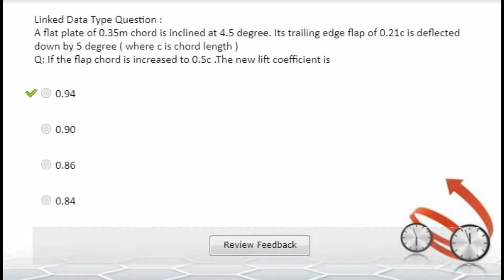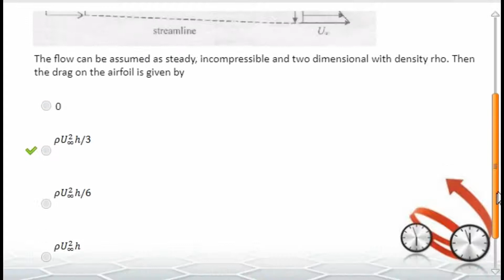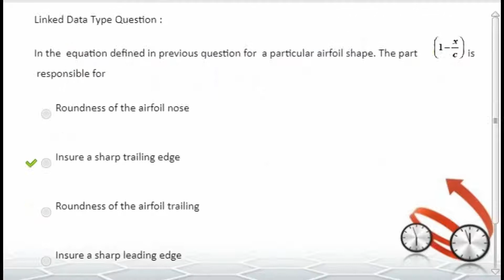AERODYNAMICS part 2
SUBJECTWISE TEST FOR GATE AEROSPACE.

ANSWER OF EACH QUESTION ARE GIVEN.

I AM GOING TO UPLOAD MORE VIDEOS OF GATE AEROSPACE , PREVIOUS YEAR SOLVED AND IMPORTANT PROBLEM.